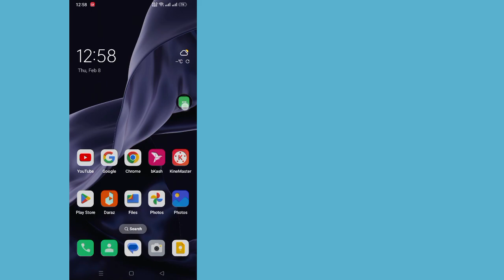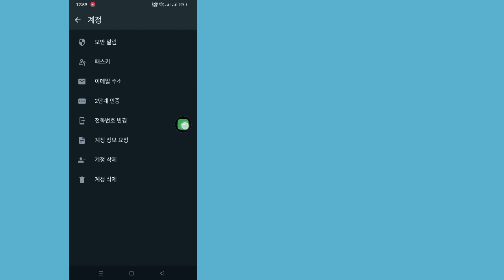WhatsApp 스위치 계정을 제거하는 방법(신규 2024) || WhatsApp 스위치 계정 제거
튜토리얼 경기장에 오신 것을 환영합니다!  이 비디오에서는 WhatsApp 스위치 계정을 제거하는 방법을 보여 드리겠습니다.

 영상이 마음에 드셨다면 채널을 구독하시고 저희 커뮤니티의 회원이 되어주세요.

 시청 해주셔서 감사합니다.  이 방법이 효과가 있는지 댓글을 달아 다른 사람들도 알 수 있게 해주세요!